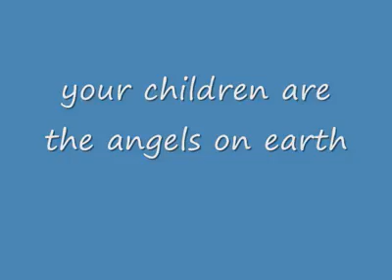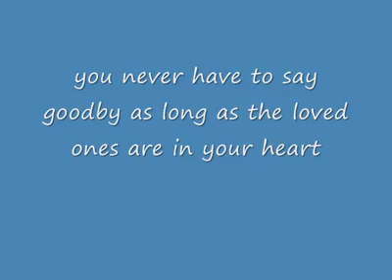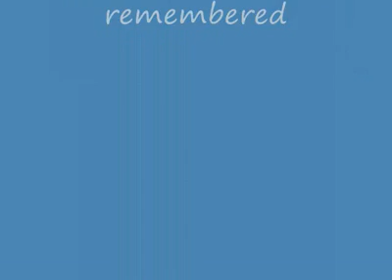Rip Donald lonsinger